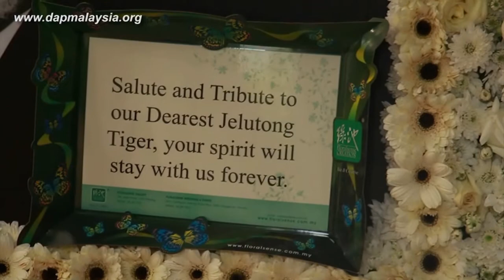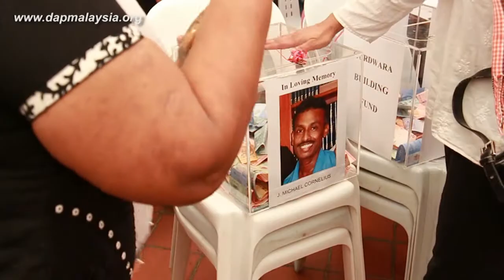Karpal Singh: Wake & Funeral Proceedings (highlight version)